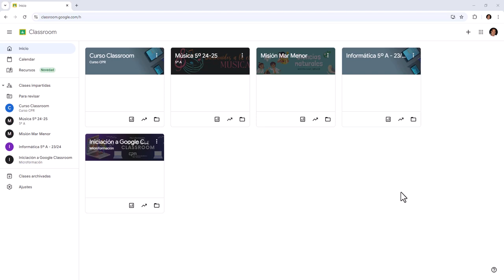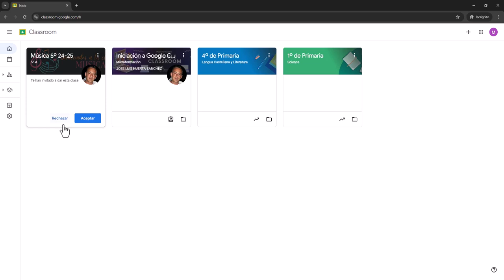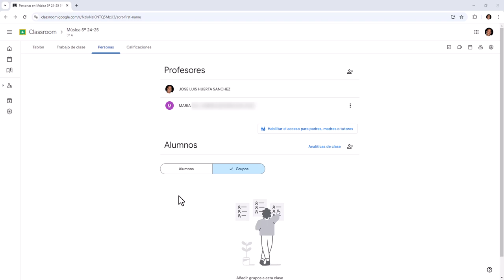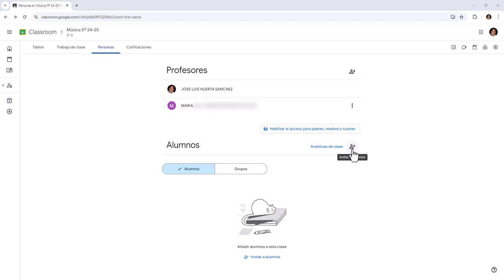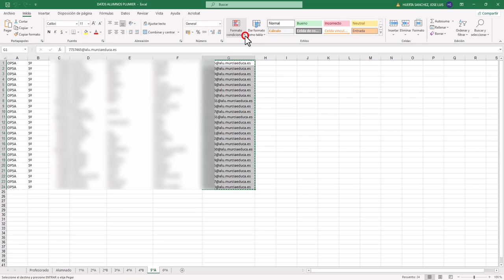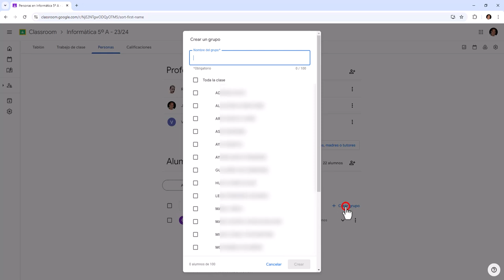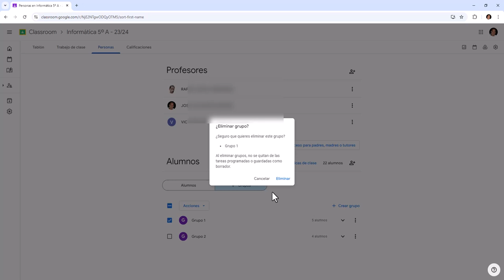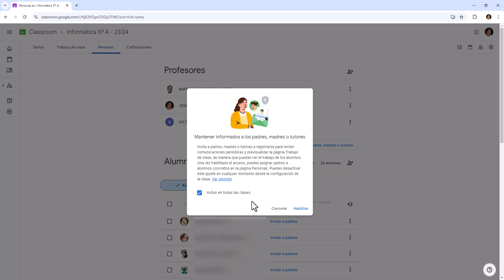08 Classroom: página "Personas"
En este vídeo tutorial aprenderás a gestionar todas las personas que participan en una clase de Classroom: profesores, alumnos y familias.